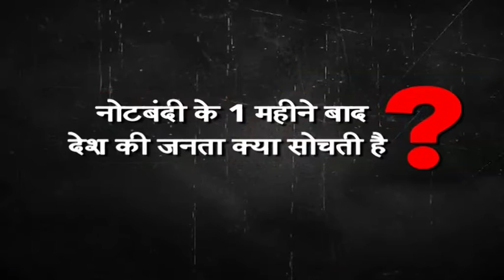नोटबंदी के 1 महीने बाद देश की जनता क्या सोचती है ?